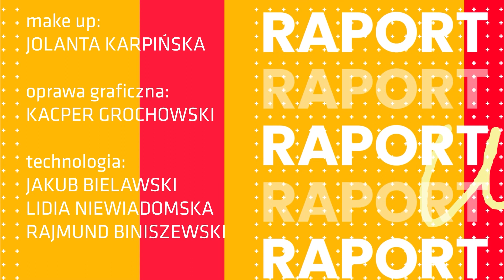To ON WYMYŚLIŁ ATAK na UKRAINĘ! Kim jest naczelny IDEOLOG PUTINA?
➡ "Filozof" Aleksandr Dugin to szara eminencja, która szepcze Władimirowi Putinowi do ucha coraz to bardziej radykalne porady. Zaatakowanie Polski to jeden z celów Rosji, bo Aleksandr Dugin zwany jest obecnie "mózgiem Putina". Szalony doradca Putina od lat forsuje doktrynę, zgodnie z którą Rosja powinna zapanować nad światem, niszcząc inne państwa. Kim jest "mózg Putina"?